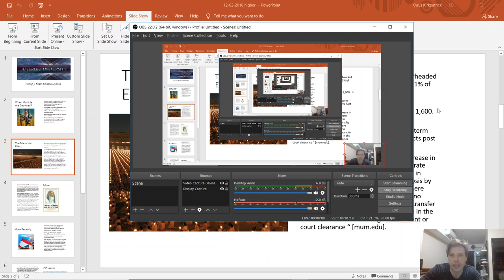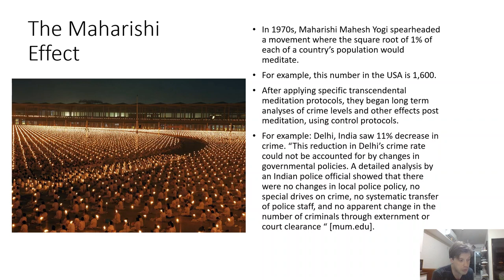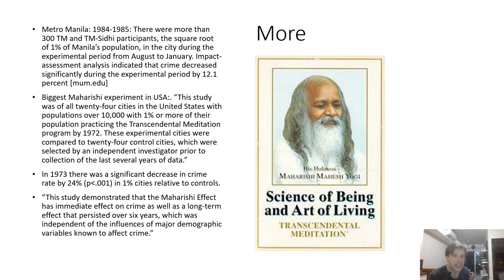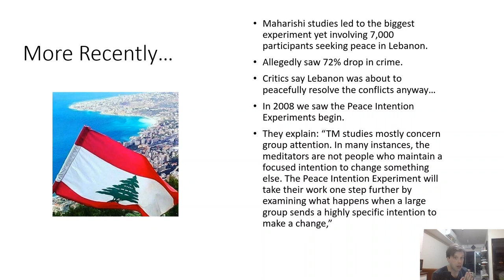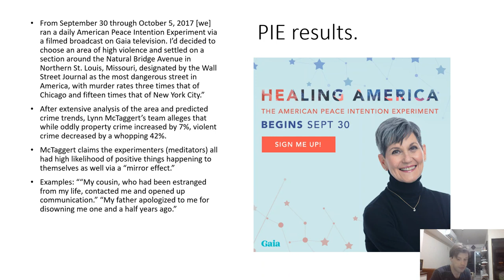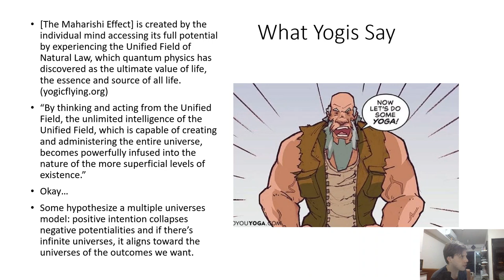The MAHARISHI EFFECT EXPLAINED: Mass Meditation Changing Reality?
In the 1970s, the Mahirishi Mahesh Yogi spearheaded mass meditation practices in an effort to curb statistics of crime. Today, this experiment is still performed with greater results.

"Understanding Life After Death"